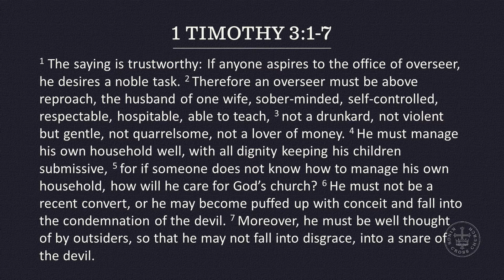1 Timothy 3:1-7 - Elders (Pt. 2)